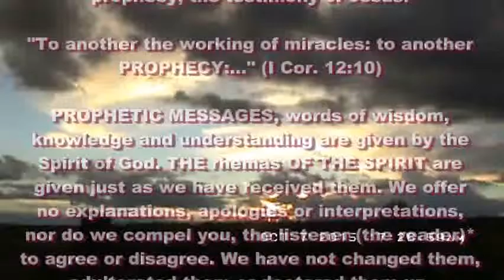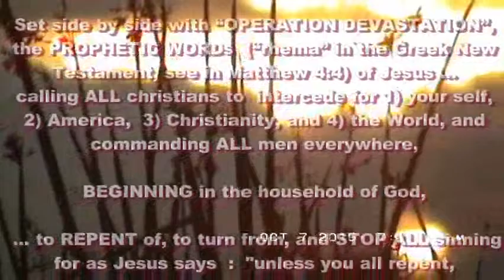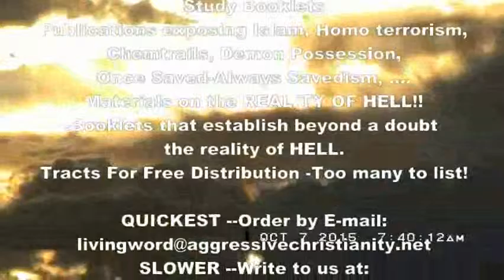Daily Prophetic Words Oct 7 2015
Repent means 1) change of mind, to regret wrongs done, resulting in 2) change of behavior to amend, correct and make restitution by doing right towards God and those you wronged.
Revolution means to revolt against , to overturn, to mutiny from one to another: eg, against sinning to doing the moral and right.